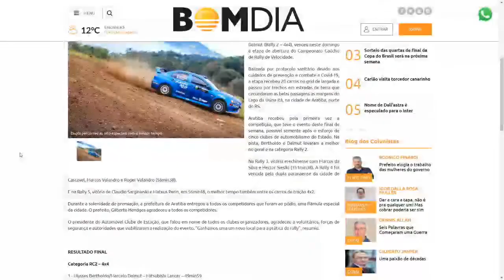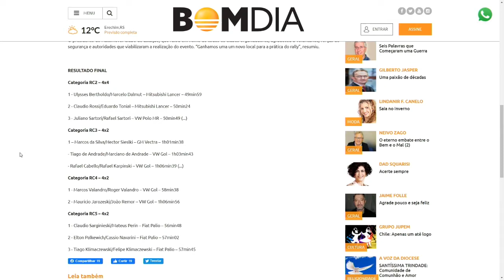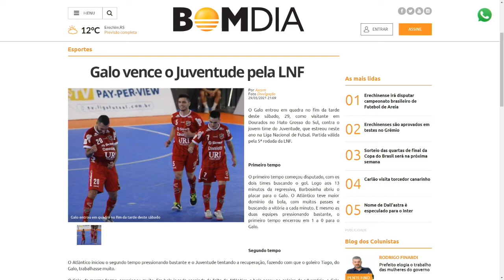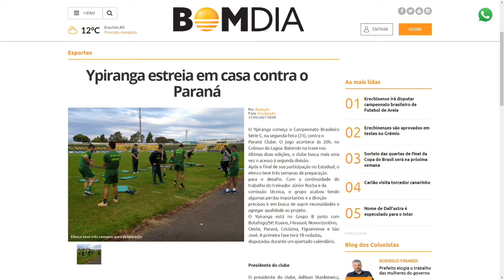Destaque do Esporte 1ª Edição – 31/05/2021